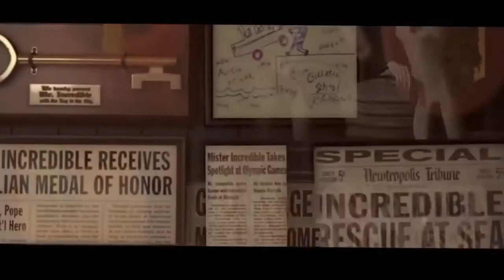Incredibles 2 Official Trailer 2018 HD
The teaser trailer for "Incredibles 2" is here.

Disney/Pixar's "Incredibles 2" opens in theatres in 3D June 15th, 2018.

Everyone’s favorite family of superheroes is back in “Incredibles 2” – but this time Helen (voice of Holly Hunter) is in the spotlight, leaving Bob (voice of Craig T. Nelson) at home with Violet (voice of Sarah Vowell) and Dash (voice of Huck Milner) to navigate the day-to-day heroics of “normal” life. It’s a tough transistion for everyone, made tougher by the fact that the family is still unaware of baby Jack-Jack’s emerging superpowers. When a new villain hatches a brilliant and dangerous plot, the family and Frozone (voice of Samuel L. Jackson) must find a way to work together again—which is easier said than done, even when they’re all Incredible.

Directed by Brad Bird (“Iron Giant,” “The Incredibles”) and produced by John Walker (“The Incredibles”) and Nicole Grindle (“Sanjay’s Super Team” short, “Toy Story 3” associate producer), “Incredibles 2” busts into theaters on June 15, 2018.

Thank you for your generosity and your participation, cultured